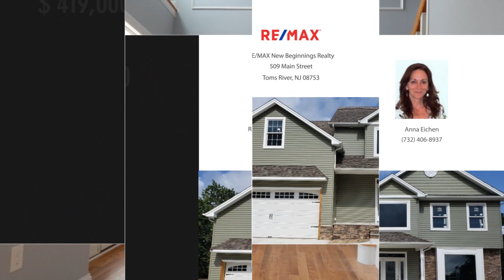736 Neptune Avenue, Beachwood, NJ 08722 - Anna Eichen - MLS 21937354